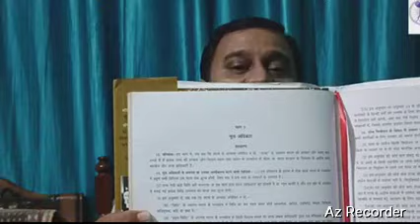ब्रजवासी जी ने किया ऐलान।शिक्षकों का नही होगा ट्रांसफर।अपने स्कूल मे बने रहेंगे।नही करेंगे आवेदन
About video
     ब्रजवासी जी ने किया ऐलान,
शिक्षकों का नही होगा ट्रांसफर,
अपने स्कूल मे बने रहेंगे,
नही करेंगे आवेदन,
Latest news Bihar teacher,